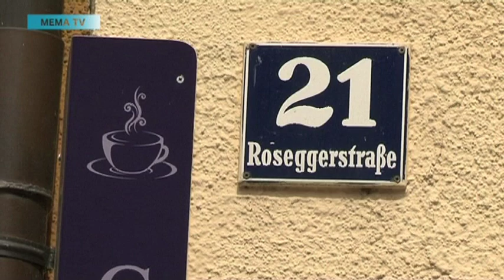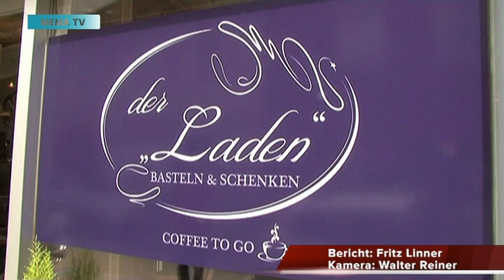mematvo.at - KW 19 Neues Bastelgeschäft in Bruck